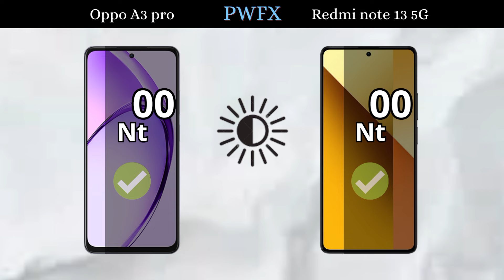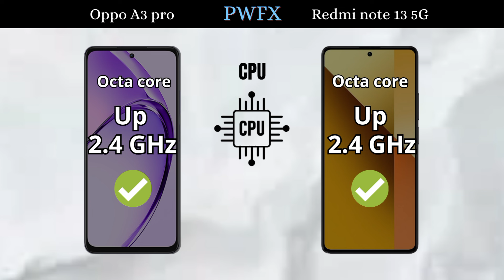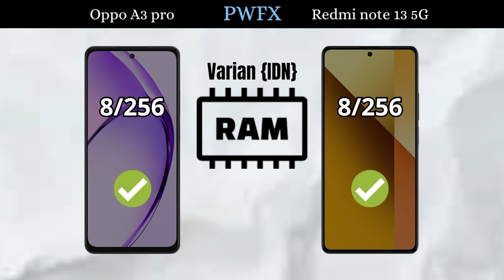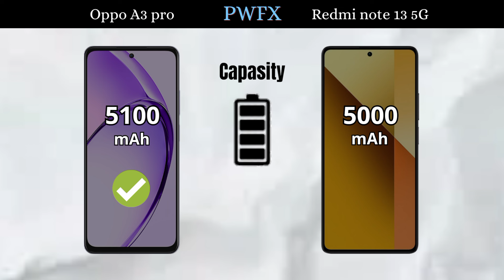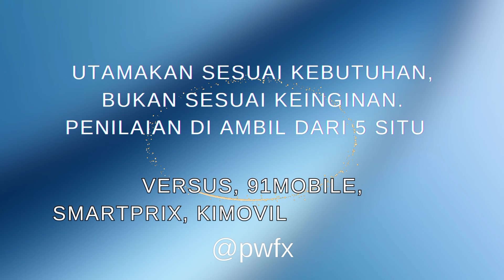Oppo A3 pro vs Redmi note 13 5G, Redmi note 13 5G vs Oppo A3 pro, Redmi note 13 5G, Oppo A3 pro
HARGA REAL-TIME :

Oppo A3 pro vs Redmi note 13 5G, Redmi note 13 5G vs Oppo A3 pro, Redmi note 13 5G, Oppo A3 pro, Oppo A3 pro speed test, Redmi note 13 5G speed test, AnTuTu Oppo A3 pro, AnTuTu Redmi note 13 5G,